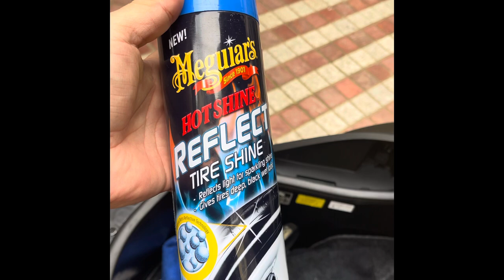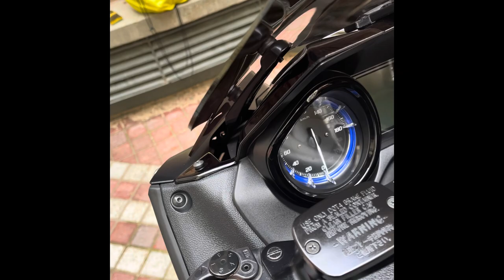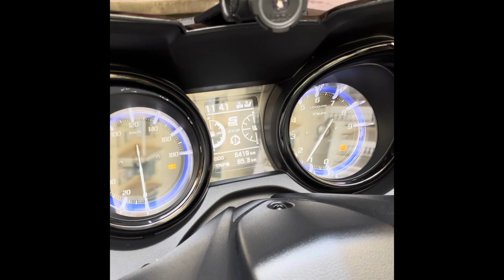Moto Detailing by Me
Το πλύσιμο της μηχανής είναι ψυχοθεραπεία για εμένα!!!Για εσάς;;;